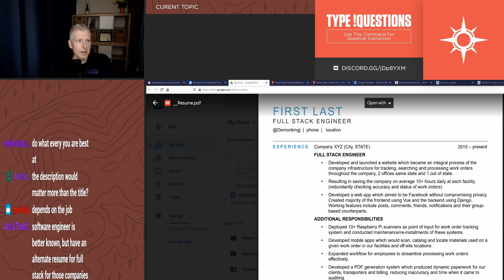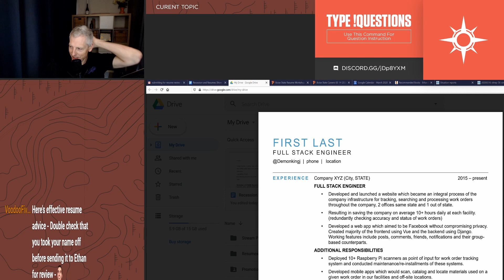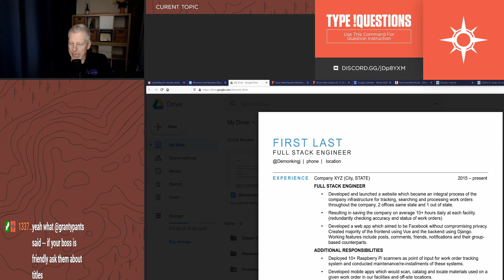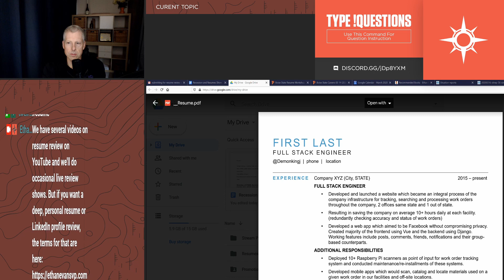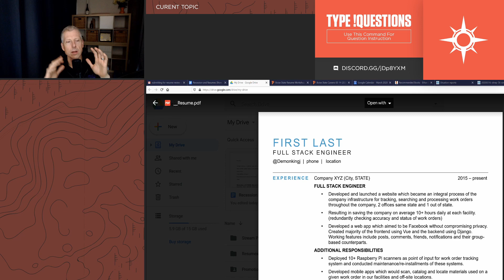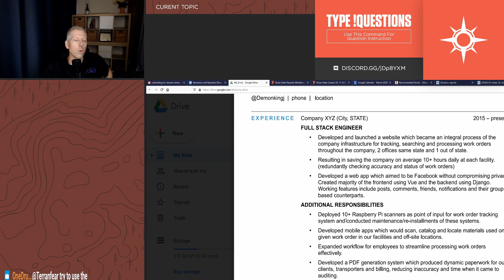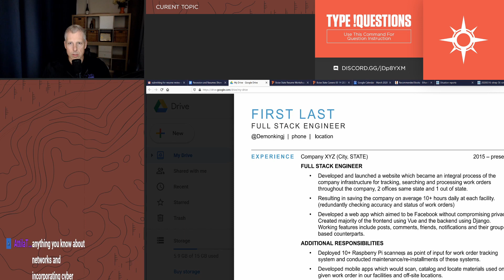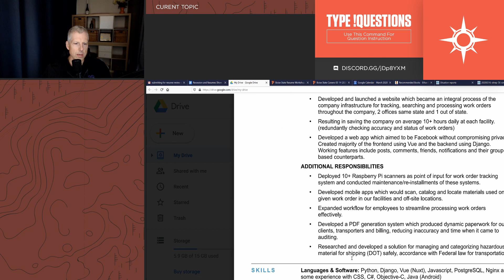Real Resume Review | Full Stack Software Developer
What does the perfect resume look like? What works and what doesn’t? Here’s a tip, there is no one size fits all approach. Resumes are supposed to tell your accomplishments: what you did, how you did it and what was the result. But everyone has different skills, different job history, and different problems they solved.

As a former VP of Amazon (Newly Retired), watch Ethan Evans talk about what makes a great resume. Learn simple changes that you can implement now that could get you more interviews and job offers. Over the years Ethan has reviewed over 2,500 resumes and can tell you what recruiters are looking for and more importantly, what hiring managers want.

EthanEvans